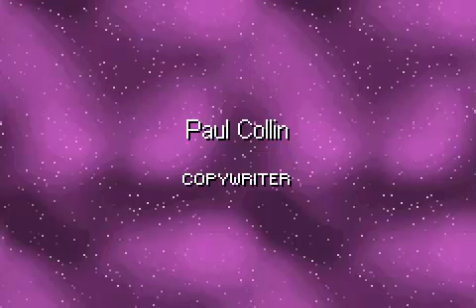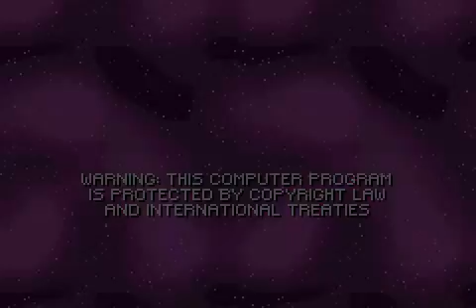(30)Let's Play DBZ The Legacy Of Goku II: Finale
we gather all 7 dragonballs and give them to Dende for safe keeping, after that we go to face Cell, will we beat him? duh. sorry this video is so long but its a long ending so please keep with me.